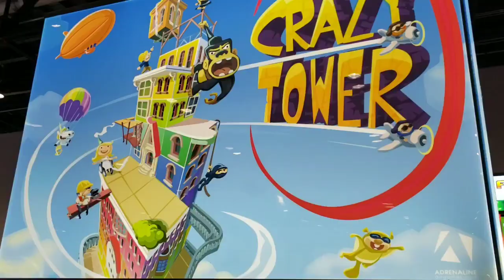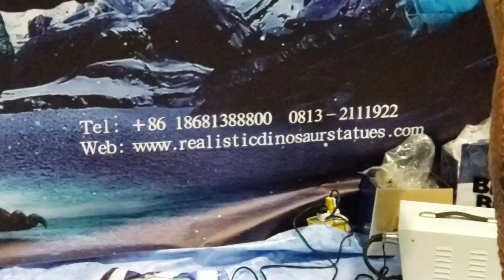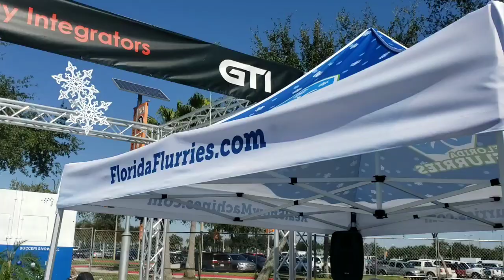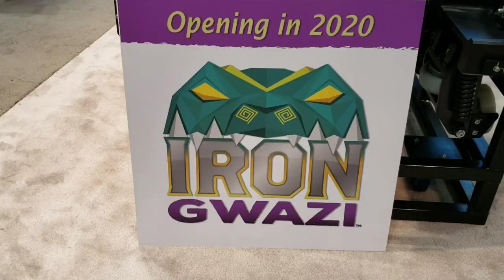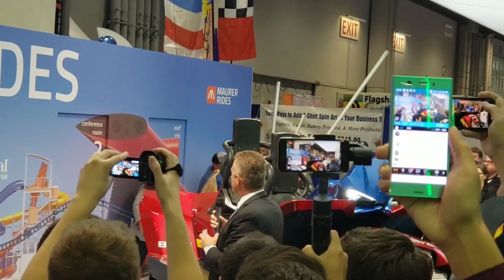IAAPA Expo 2019 Highlights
We visited the IAAPA Expo 2019 in Orlando, FL where we met with Susan Storey, Director Global Communications for IAAPA to discuss what the expo means for the attractions industry and Central Florida. Then we took a brief tour of the super huge convention floor at the Orange County Convention Center and caught a couple press reveals for new coaster cars at SeaWorld and the first ever roller coaster on a Cruise ship for Carnival.